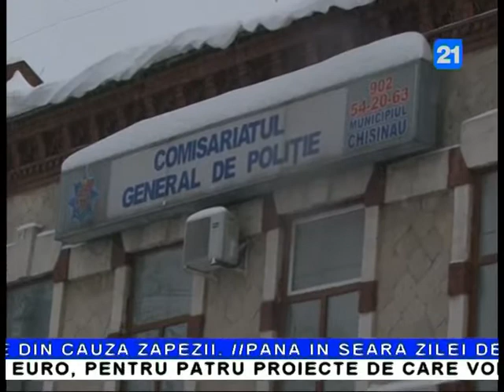Как спасаются от холода бездомные Кишинева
Gerul napraznic,un pericol pentru omenii fara adapost.Vremea rece se face resimtita, cel mai bine de catre boschetari, care sunt nevoiti sa indure frigul zi de zi. Unica sansa a acestor persoane este Centrul de triere, unde se pot adaposti pe  timp de noapte.